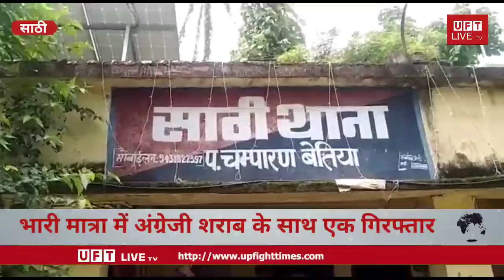साठी पुलिस को मिली बड़ी सफलता,भारी मात्रा में अंग्रेजी शराब के साथ एक गिरफ्तार#UFT#LIVE#TV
लोकेशन
नरकटियागंज

साठी पुलिस को मिली बड़ी सफलता,भारी मात्रा में अंग्रेजी शराब के साथ एक गिरफ्तार

डीएन शुक्ला की रिपोर्ट

पश्चिमी चंपारण के
साठी थाना क्षेत्र के धरमपुर गांव में शुक्रवार की दोपहर साठी पुलिस ने एएलटीएफ टीम के साथ गुप्त सूचना के आधार पर  छापेमारी कर 170 पीस अंग्रेजी शराब के साथ एक कारोबारी को गिरफ्तार कर थाने लाई हैंं।  इस संदर्भ में थानाध्यक्ष उदय कुमार ने बताया कि गुप्त सूचना मिली थी कि धर्मपुर गांव के जीऊत साह के घर से भारी मात्रा में अंग्रेजी शराब रखकर बिक्री किया जा रहा है। जिस पर त्वरित कार्रवाई करते हुए उक्त स्थान पर घेराबंदी कर छापेमारी की गई जहां से झोला में रखा 180 ml 8पीएम की 145 पीस एवं बैगपाइपर 180ml की 25 पीस कुल 170 पीस शराब बरामद की गई है। छापेमारी दल में थानाध्यक्ष के साथ दरोगा अरविंद कुमार सिंह,अब्दुल हाफिज भूपेश कुमार कन्हैया पासवान, चौकीदार विनोद यादव, सुरेश राम, लल्लन यादव, महेश यादव, रामबाबू कुमार विनोद राम रामबाबू भोला कुमार सहित मंशी महेंद्र चौबे के साथ पुलिस बल के जवान मौजूद रहे